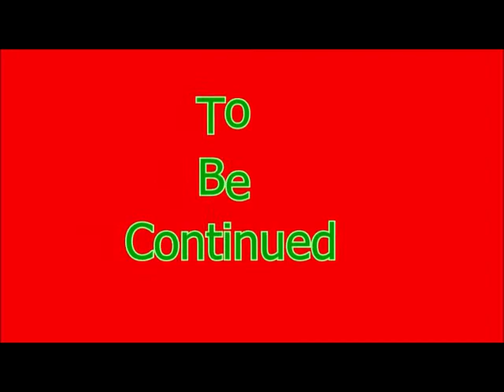Little League World Series Baseball 2008 Tournament Episode 5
Family Friendly Gaming is pleased to share this game play video for Little League World Series Baseball 2008.